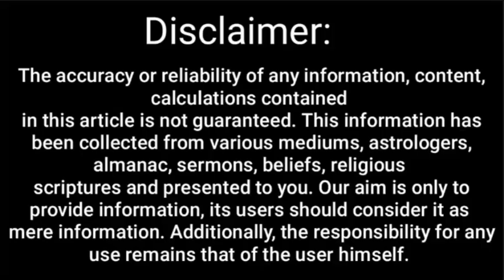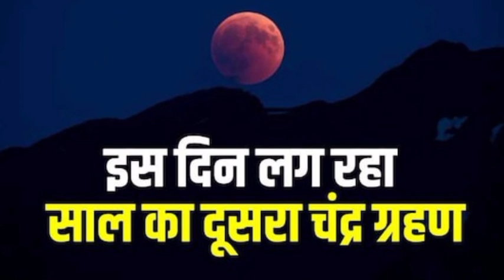साल 2024 का दूसरा चंद्र ग्रहण कब हैं?Chandra grahan kab hai 2024?Lunar eclipses in September 2024?